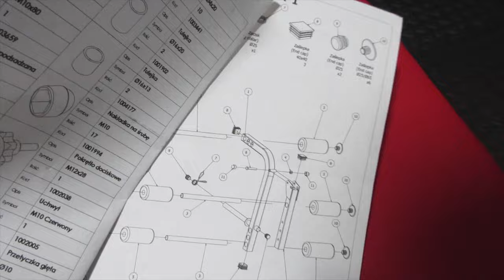Marbo Sport Accessorio Leg Curl & Leg Extension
Link Leg Ext & Leg Curl

RULLO CERVICALE